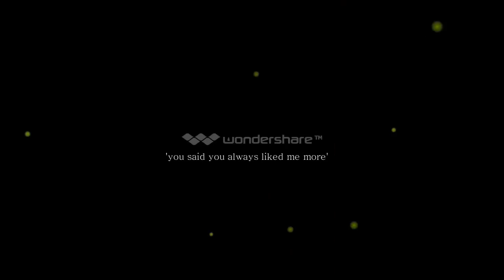'You said you always liked me more' - Meg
song - Ed Drewett dunno the name

The watermark ruins it so much omg D: ):